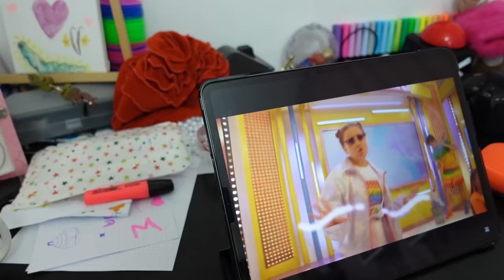ILS CHERCHENT LILY-ROSE ! L'ALIEN DE RETOUR !